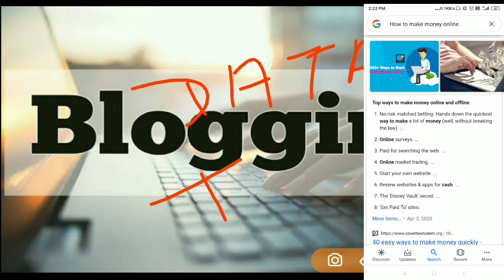Online Earning Platform | How to make money online in India?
This video is related to online earning & How to make money online in India. You can make lots of money in the online platform without investing any money.